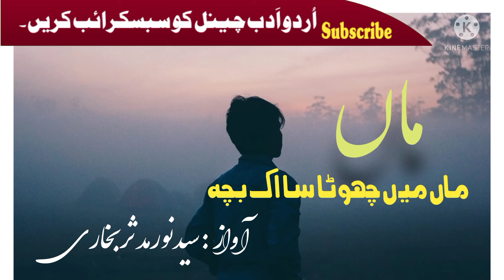Maa mein chhota sa ek baccha Emotional poetry | Urdu Adab